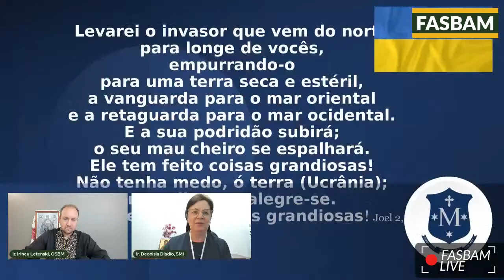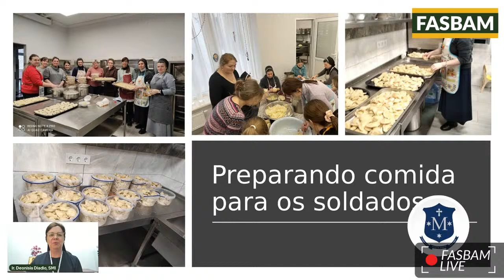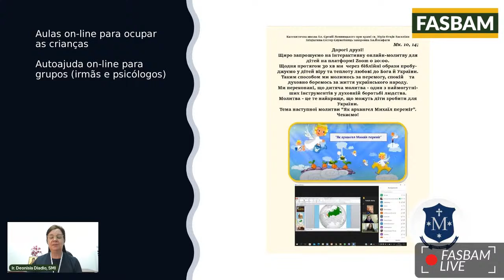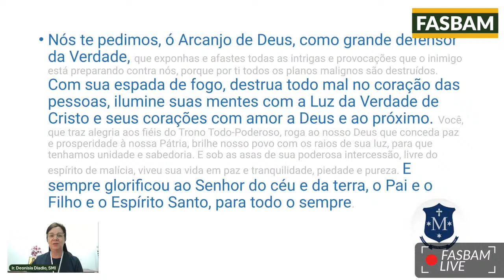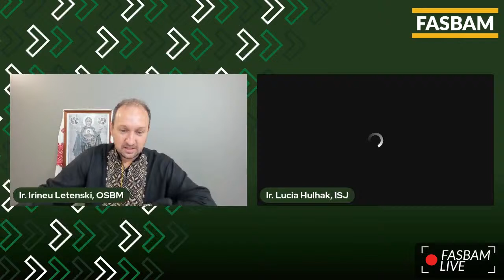Guerra na Ucrânia: atuação das ordens e congregações religiosas ucranianas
▶️ Nesta FASBAM LIVE, os membros das ordens e congregações religiosas falam da Guerra na Ucrânia e das consequências para a Igreja Católica.

📲 Link com a lista de presença para quem deseja receber certificado de participação

Presenças confirmadas:
✅ Dom Volodemer Koubetch, OSBM, arcebispo metropolita para os fiéis ucranianos no Brasil.
✅ Dom Dionísio Lachovicz, OSBM, exarca para os fiéis ucranianos na Itália.
✅ Ir. Irineu Letenski, OSBM, religioso basiliano, reitor da FASBAM e presidente da Conferência dos Religiosos do Brasil - Regional Curitiba.
✅ Pe. Teodoro Hanicz, OSBM, sacerdote basiliano, coordenador dos cursos de filosofia da FASBAM e professor de teologia.
✅ Ir. Maria Demetrio, OSBM, superiora da Delegatura da Irmãs da Ordem de São Basílio Magno no Brasil.
✅ Ir. Deonisia Diadio, SMI, superiora provincial da Congregação das Irmãs Servas de Maria Imaculada no Brasil.
✅ Ir. Edilma Vesolovski, ICSA, superiora geral da Congregação das Irmãs Catequistas de Sant'Ana.
✅ Ir. Ir. Lucia Hulhak, ISJ, superiora provincial da Congregação das Irmãs Ucranianas de São José.

🎓 A FASBAM - Faculdade São Basílio Magno é uma instituição católica que há mais de 50 anos tem a missão de formar pessoas com excelência acadêmica em Filosofia e Ciências afins de modo integral, orientadas pela visão de mundo cristã inspirada nos ensinamentos de São Basílio Magno.